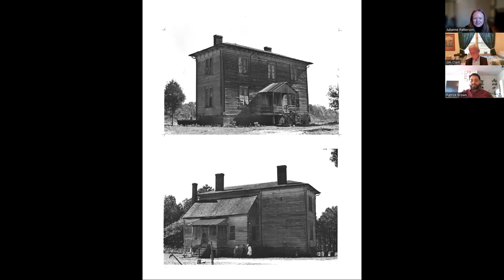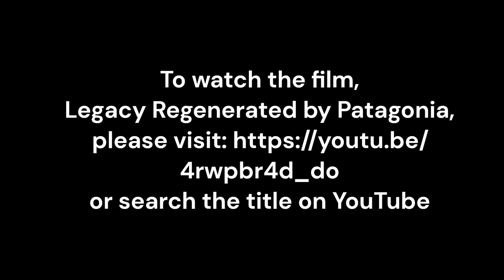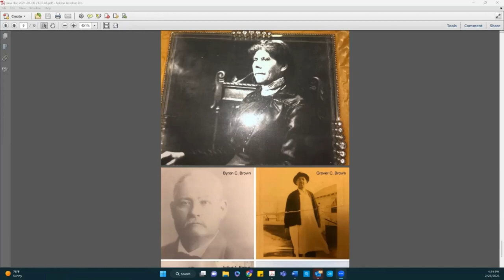Shelter Series: Oakley Grove: Past, Present, and Future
Join Preservation NC and Patrick Brown to talk about the past, present, and future of Oakley Grove Plantation, a property protected by protective covenants held by Preservation NC. Oakley Grove Plantation was built during the 1800s for Dr. Lafayette Browne and Mary Ann Falcon Browne. At one point, Oakley Grove had 175 enslaved people, most of whom were forced to work on the plantation’s 7,000 acres. One of those enslaved was Byron C. Brown, who ran away from the plantation at the end of the Civil War at age fourteen.

Patrick, the great grandson of Byron C. Brown, purchased Oakley Grove in May of 2021. Learn more about the Brown legacy at Oakley Grove and the future Patrick and his family are building in honor of all the enslaved families that once lived there.